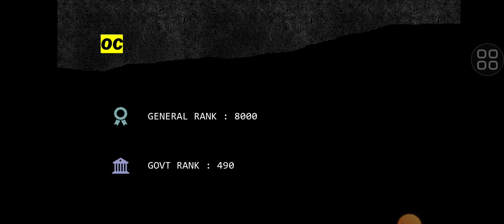TNEA COUNSELLING COMMUNITY WISE RANK LIST / VERY IMPORTANT